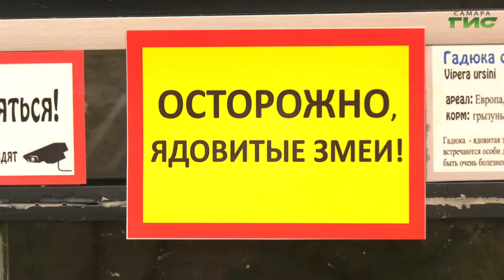Какие рептилии обитают в регионе и как избежать неприятных последствий после встречи с ними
Опасность для людей летом несут не только клещи. Укусить могут и змеи. Какие рептилии обитают в Самарском регионе и как избежать неприятных последствий после встречи с ними, расскажет наш корреспондент.